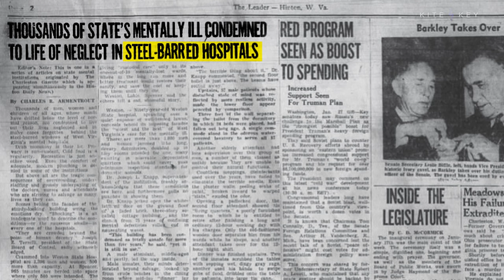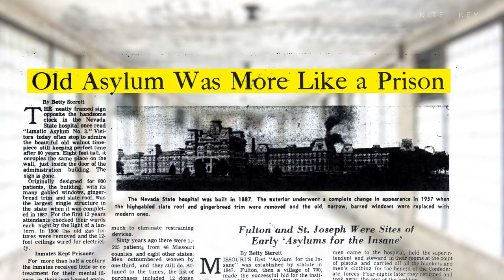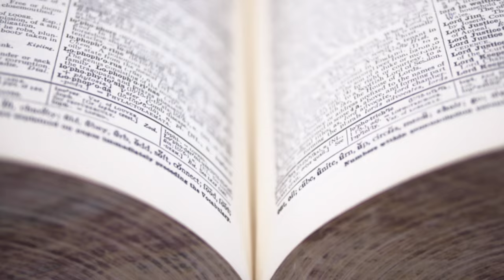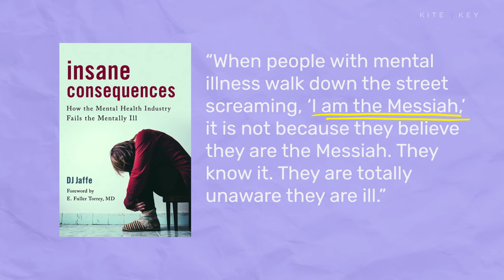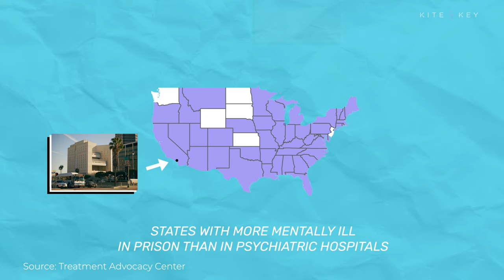How We’re Failing the Mentally Ill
The treatment of the mentally ill housed in asylums was often horrific. So, beginning in the 1960s, we shut them down.

But the “system” that has taken their place...isn’t cutting it. While they make up only about 5% of the country’s population, the severely mentally ill are about 30% of America’s homeless population. And many who aren’t on the streets are behind bars. In 44 states, a jail or prison holds more mentally ill individuals than the largest state psychiatric hospital.

Thankfully, compassionate and effective policies do exist, but they are vastly underutilized. One such solution is called assisted outpatient treatment (AOT). It allows courts to compel the mentally ill to receive treatment while still allowing them to remain in the community. Amongst those who participated in New York’s AOT program, their rates of homelessness went down 74%; their rates of incarceration went down 87%.

When we look back on the asylums, we find it hard to believe the mentally ill were ever treated with such cruelty. But, absent serious reforms, future generations may judge us just as harshly.

📝 SCRIPT
🎁 BONUS CONTENT
📚 SOURCES
⚡️AND MORE...

FOOTAGE: GETTY | HELIVIDEO, ARCHIVE PHOTOS / STRINGER, THURSTON HOPKINS / STRINGER, BERT HARDY / STRINGER, KURT HUTTON, FREDERIC J. BROWN, EDUARDO MUNOZ ALVAREZ / STRINGER, DAVID MCNEW / STRINGER, DAVID MCNEW / STAFF, SPENCER WEINER, HANS NELEMAN, CECILE FAURE, ROB DOBI, ALEX DELLOW / STRINGER, FERNANDO TRABANCO FOTOGRAFÍA, KURT HUTTON / STRINGER, THREE LIONS / STRINGER, GRAPHIC HOUSE / STAFF, GEORGE PICKOW / STRINGER, NMLFD, ANTORTI, KEVIN HAGEN / STRINGER, SPENCER PLATT, MOTORTION, ROMANSU, RUBBERBALL PRODUCTIONS LLC, MPHILLIPS007, GINGERMARY, BERT HARDY, JUSTIN SULLIVAN, DAVID MCNEW, SPENCER PLATT, DANIEL SCHÖNHERR / EYEEM, HALFDARK, STEVEGEER, MENONSSTOCKS, STEFAN SIMIC / EYEEM, SUTAD WATTHANAKUL / EYEEM, PIXELAB STUDIOS, PIXELAB STUDIOS, SEDEL, SIMONSKAFAR, DARREN MCCOLLESTER, TAMIR KALIFA / STRINGER, ULTIMA_GAINA, GCHUTKA,  DKFIELDING, HALBERGMAN, MATT PAIN, TZIDO, REELDEALHD LTD., ROB DOBI, JOHN FIRTH, FOTOCELIA, IAN WALDIE, FHM // WIKIMEDIA COMMONS | MENDEAUX, LEVI CLANCY // WOWK13 // NEWSPAPERS.COM (PUBLIC DOMAIN) // THE NATIONAL LIBRARY OF MEDICINE // TREATMENT ADVOCACY CENTER // STAT NEWS // WALL STREET JOURNAL // LOS ANGELES TIMES // CITED SOURCES AND NEWS OUTLETS ARE NOT AFFILIATED WITH THIS PRODUCTION.